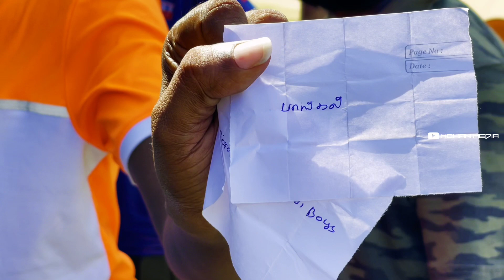Cricket Highlights| Quarter Final Match | Pangal vs Bord High school Boys | Mohan Media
BCC & MOHAN MEDIA TOURNAMENT

                              ✨25k Tournament ✨

Place : Thiruthuraipoondi